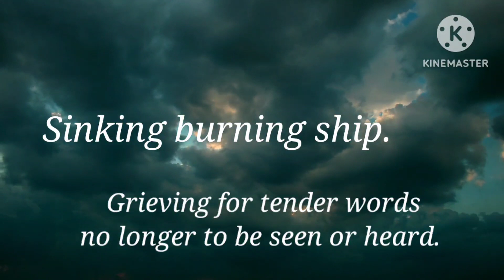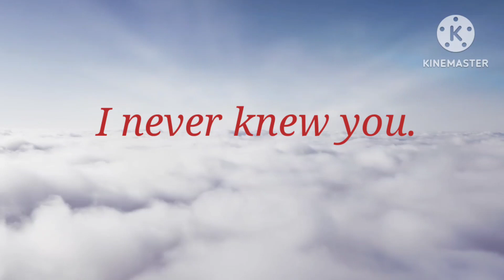MOTHERSHIP DOWN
This piece was inspired by the many happenings all around the world. I thank my Lord and Savior for the gift of writing. I thank You, the viewer, for sharing a moment of your time with me.

                                          C.D.J.